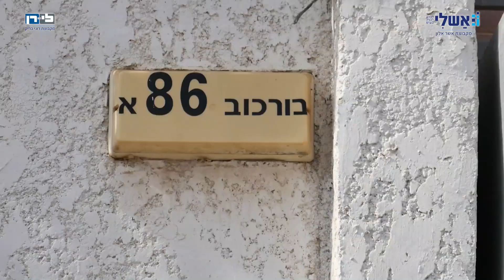הריסת בניין בורכוב 86 רעננה - צילום חכם - רמי חכם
אשלי -לירן הריסת בניין בורכוב 86 רעננה
אשלי חברה לבניה בע"מ  מקובצת אשר אלון - לירן מקבוצת רוני בריק